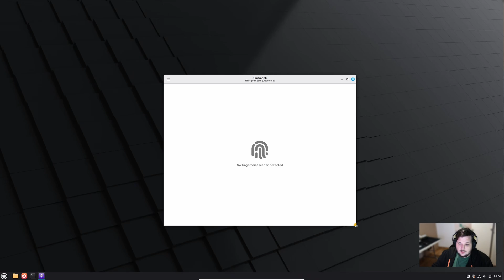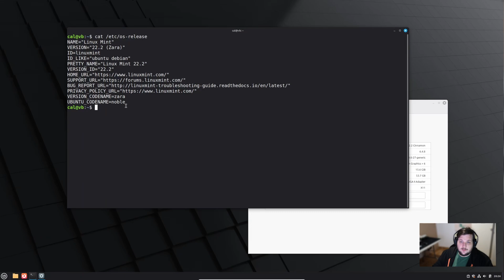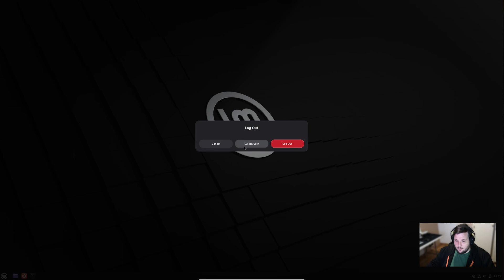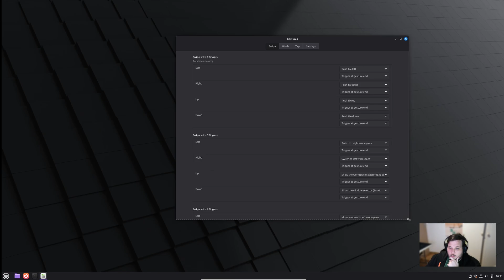TRYING LINUX MINT 22.2 ZARA (BETA)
I downloaded the first beta release of the Linux Mint 22.2 Zara release.

My key takeaways are:
1. Based on Ubuntu 24.04.3
2. Using HWE ( Supporting newer hardware on older OSes)
3. Wayland support is better
4. Fingerprint support

I cant wait for the final version to be out